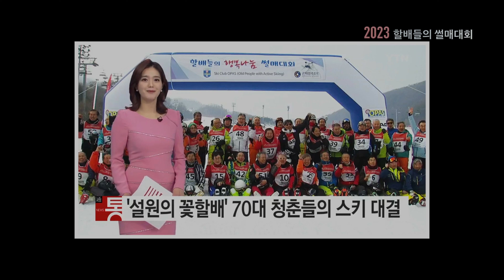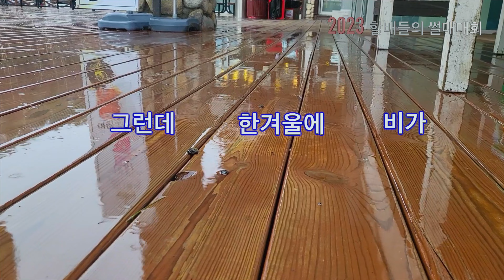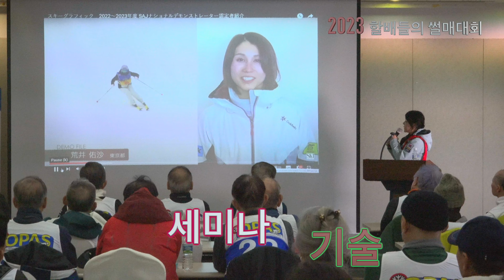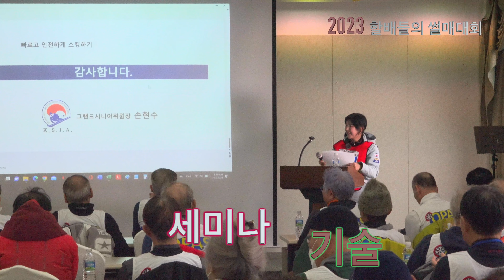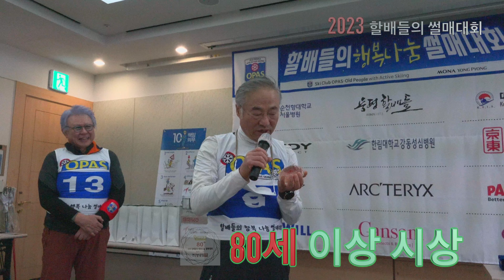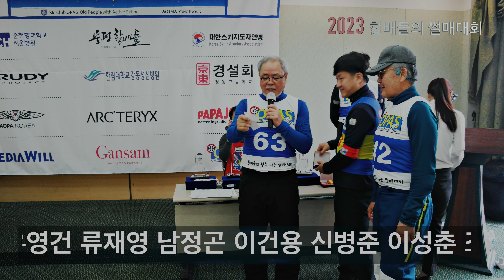2023년에 할배들의 스키 대회가 있었습니다. 비가 와도 대회는 치뤄 지는 모습이 정말 감명 깊었습니다.Old People with Active Skiing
오퍼스라는 이름으로 활동하는 스키인들 그들의 막내 나이가 60입니다.
인생은 60이라는 말을 실천하는 어르신들의 좌충우돌 스캔들을 담아 보았습니다.
경쟁도 친분도 모든게 20대인 그들의 모습에 많은 감명을 받았습니다.
Old People with Active Skiing